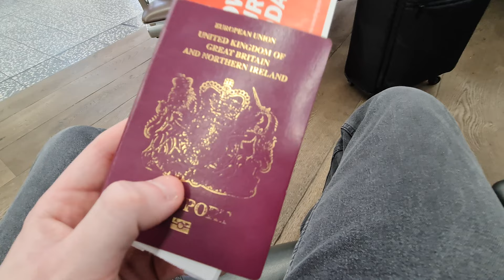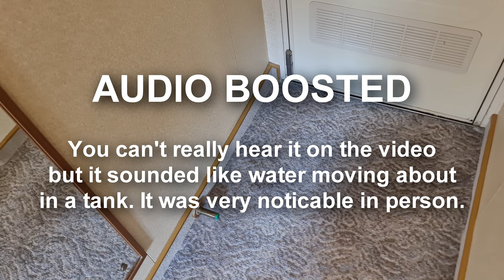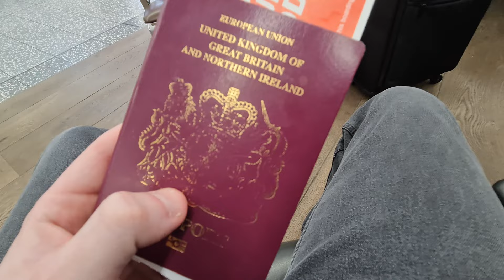P&O Azura Mediterranean Cruise - Day 1 [01st June 2023] - Valletta, Malta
Join me for day one of my cruise adventure on P&O Cruises' Azura. After a turbulent start at Bristol Airport, I fly Jet2 to Malta, where then I grab the coach ride to Valletta Cruise Port where the Azura is sat waiting for me. Come along as I explore the ship, visit the buffet a few times, sailaway from beautiful Valletta, and start my 7-night cruise around the Mediterranean!

/// P&O AZURA CRUISE INFORMATION
Captain: Luko Vojvoda
Tonight's Dress Code: Evening Casual
Weather: na with temperature na
Ship Times: Arrival 06:00am and All On Board 08:30pm
Daylight: Sunrise 05:47am and Sunset 08:12pm
Today's Movies: Lyle Lyle Crocodile, The Bad Guys, Artemis Fowl, The Greatest Showman

/// P&O AZURA MEDITERRANEAN CRUISE 2023 ITINEARY

7-night Mediterranean roundtrip from Valletta, Malta onboard P&O Cruises' Azura from 01st to 08th June 2023; stopping at Split, Zadar, Dubrovnik and Corfu.

/// P&O AZURA SHIP INFORMATION

Cruise Line: P&O Cruises
Year Built: 2010
Capacity: 3,100 passengers and 1,200 crew
Decks: 14
Gross Tonnage: 116,000
Size: 290m length and 35m beam
Cabins: 440 inside and 1,117 outside
Recreation: 5 outdoor pools, spa and casino
Dining Choices: Sindhu, Oriental and Peninsular

/// CHAPTERS

00:00 - Turbulence at Bristol Airport
00:52 - Jet2 Flight to Malta
01:09 - Coach Transfer to Azura
01:42 - Boarding the Azura
01:58 - Buffet and Sunbathing
03:04 - Checking out the Cabin
05:16 - Dreading the Unpacking
06:42 - Delayed Departure
07:33 - Strange Noises
07:58 - Wakey Wakey
08:53 - Night Time Sailaway
09:48 - About the Check-In
11:31 - See You For Day 2

/// GET CONNECTED

/// P&O AZURA MEDITERRANEAN CRUISE 2023 UPLOAD SCHEDULE

01 - P&O Azura Mediterranean Cruise - Day 1 [01st June 2023] - Valletta, Malta
02 - P&O Azura Sailaway from Valletta, Malta Timelapse
03 - P&O Azura Mediterranean Cruise - Day 2 [02nd June 2023] - At Sea
04 - P&O Azura P234 Stateroom Tour, Deck 5 Fwd Seaview Cabin
05 - P&O Azura Mediterranean Cruise - Day 3 [03rd June 2023] - Split, Croatia
06 - MSC Sinfonia Sailaway from Split, Croatia
07 - P&O Azura Mediterranean Cruise - Day 4 [04th June 2023] - Zadar, Croatia
08 - P&O Azura Sailaway from Zadar, Croatia
09 - P&O Azura Mediterranean Cruise - Day 5 [05th June 2023] - Dubrovnik, Croatia
10 - P&O Azura Sailaway from Dubrovnik, Croatia Timelapse
11 - P&O Azura Mediterranean Cruise - Day 6 [06th June 2023] - Corfu, Greece
12 - P&O Azura Sailaway from Corfu, Greece
13 - P&O Azura Mediterranean Cruise - Day 7 [07th June 2023] - At Sea
14 - Sea Day onboard P&O Azura
15 - P&O Azura Mediterranean Cruise - Day 8 [08th June 2023] - Valletta, Malta
16 - Valletta, Malta Cruise Port

/// MUSIC